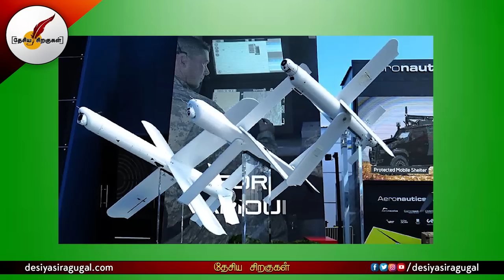பாகிஸ்தானை அச்சுறுத்தும் இந்தியாவின் புதிய ஆயுத Palm-400 | India | Pakistan | Tamil News